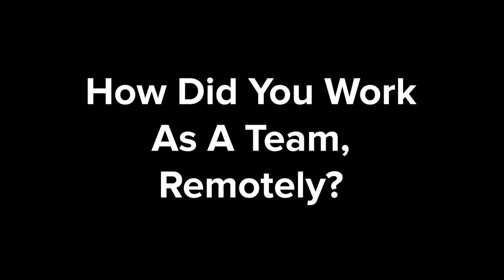TPDC Student Interviews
Interviews with the students of the 2020 Public Design Corps program.

TPDC Info:
Designing for social good, in collaboration with organizations, and with pressing community needs in mind can be a difficult endeavor without proper training and tools. Consequently, Taubman Public Design Corps has partnered with the University of Michigan’s Edward Ginsberg Center. Student contributors participate in Ginsberg Center workshops to establish a foundational understanding of community engagement and co-design methods. Students also receive support from mentors with experience in inclusive, community-centered design. In addition to professional practice, training, and fieldwork, qualifying students have the option to log credit hours toward architectural licensure.